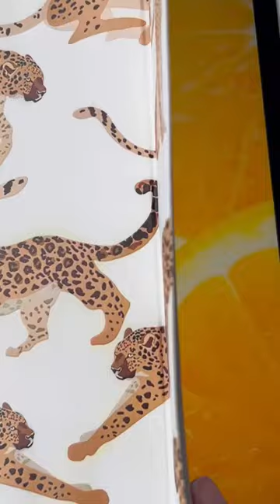НЕОЖИДАННЫЕ цвета🎨 с СИНИМ фильтром🦋+ инструкция как включить светофильтр 😉